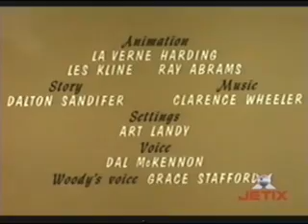Pica Pau - Como Rechear Um Pica Pau